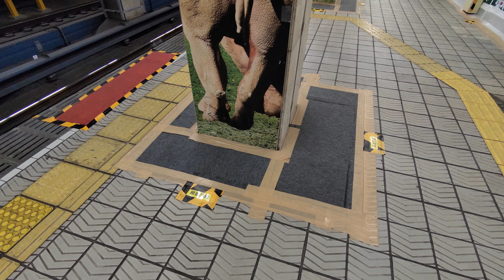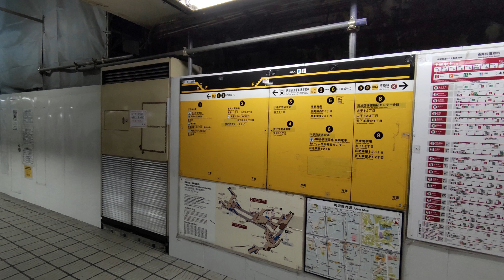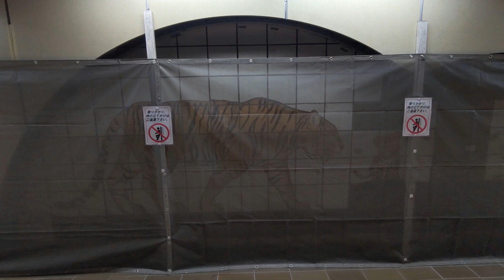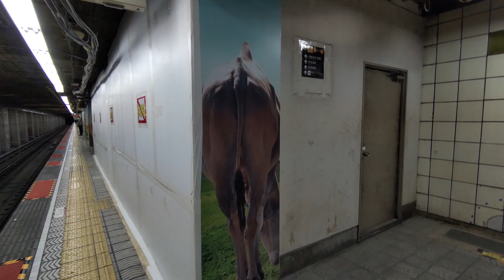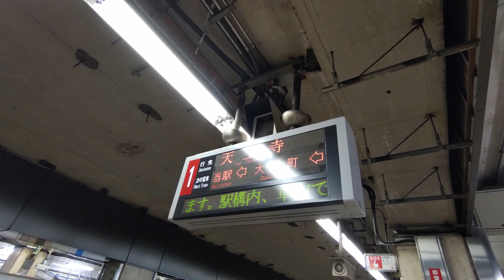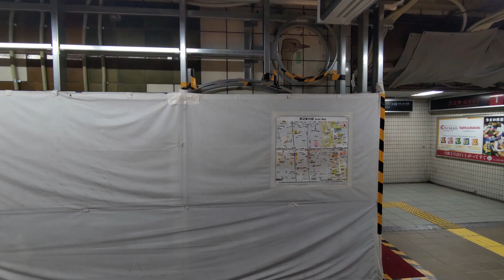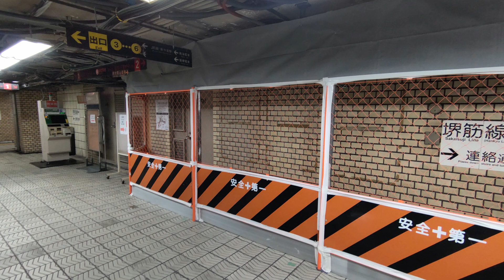動物園前駅が大きく変化！ 【大阪メトロ駅改装工事状況】#12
動物園前駅の工事の様子を1年ぶりに撮影しました！
去年から変わったところが多数あり、完成形が少しずつ見えてきました。